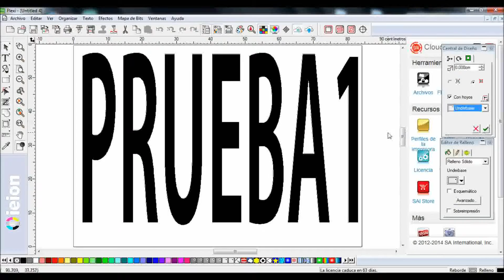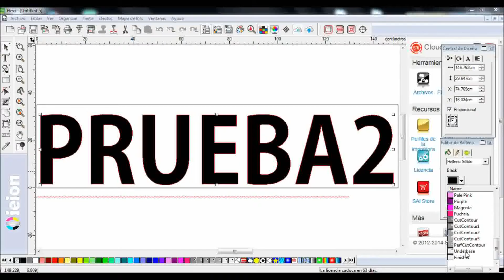XUVOnlyWhiteIEION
PHOTOPRINT VIDEO: HOW TO PRINT WHITE SPOT